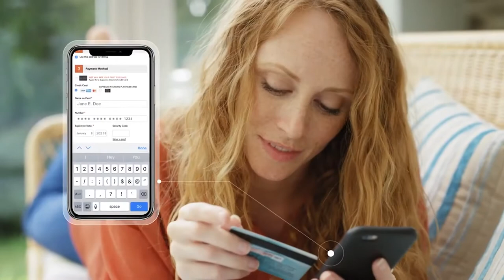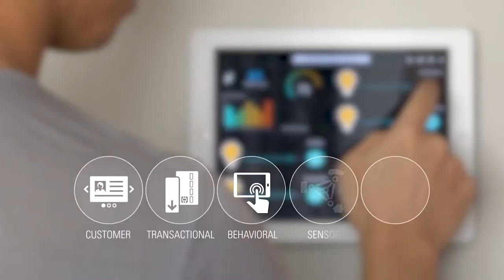ORACLE SVENSKA AB at 600Minutes Future Customer Journey 2021, Norway (Spotlight)